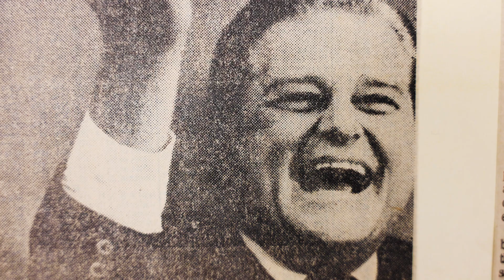UAB Accepts Invitation to The American Athletic Conference